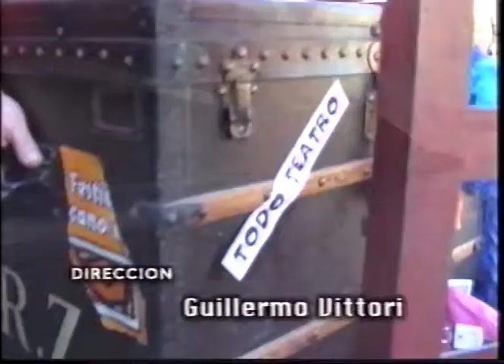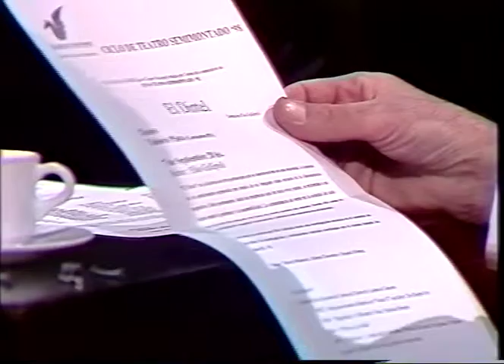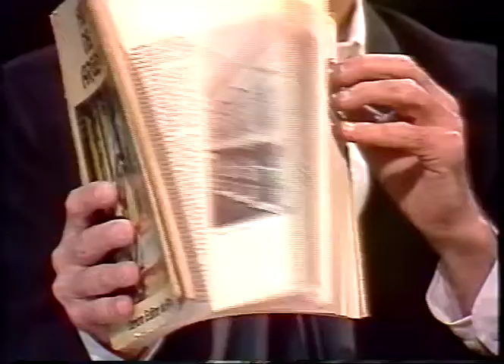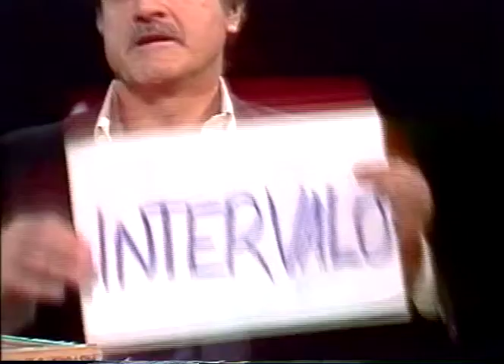Todo Teatro en ATC Programa 17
Programa: Todo teatro
Nro programa: 17
Canal: ATC
Conducción: Lito Cruz

1:30 Lito Cruz empieza el programa hablando de sus amigos y hablando de los invitados.
4:20 presenta a Carlos Pacheco, Beatriz Mosquera, Elio Galipioli
11:54 Lito Cruz empieza hablando del ciclo del teatro semi montado
18:05 Lito Cruz presenta el acto inauguración del instituto nacional del teatro.
18:26 habla en la inauguración Leonor Manso (actriz)
19:30 habla en la inauguración Ramón Giménez, Diputado nacional
19:40 habla en la inauguración Inda Ledesma (actriz)
20:14 Beatriz Gutiérrez Walker, Secretaria de cultura de la nación
20:57 habla Rubén Stella (actor)
21:15 Edgardo Nievas (actor)
22:22 Lito Cruz entrevista al director y actor
25:15 sigue la entrevista a Luis Jordas
42:50 continua la charla con Luis Jordas de toda su trayectoria, invita a Juan Acosta
47:16 fin del programa